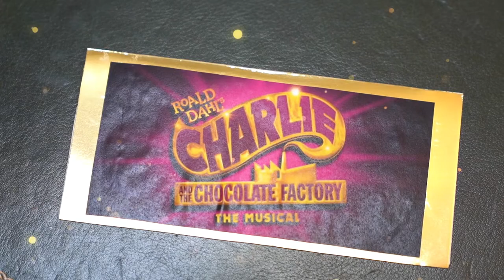St John's 2023 Musical Reveal